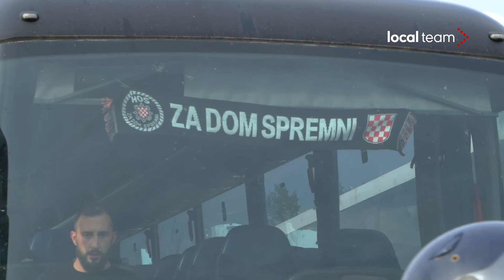Match Milan - Dinamo Zagabria, controlli della polizia nel parcheggio ospiti di San Siro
Controlli della polizia fuori dallo stadio di San Siro nel parcheggio ospiti.